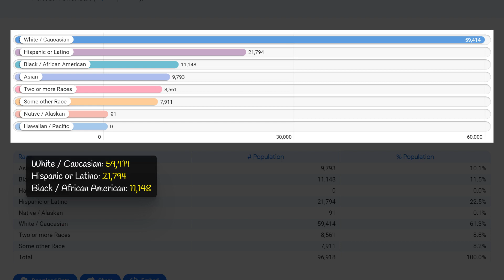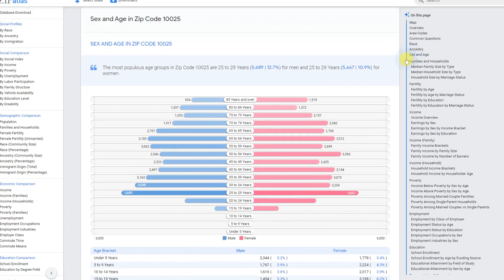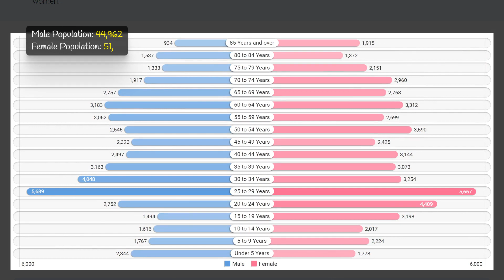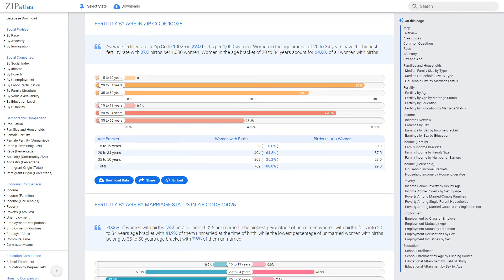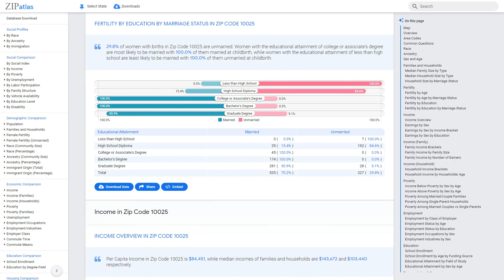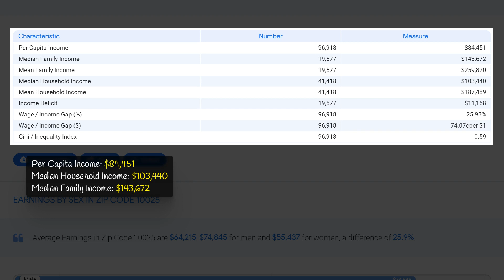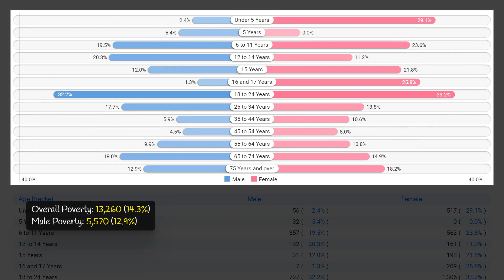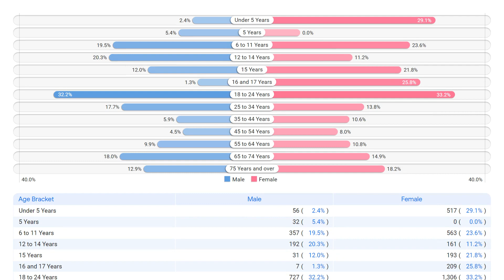Zip Code 10025 (NY) Social & Economic Profile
This YouTube video gives an overview of the diverse and bustling zip code 10025 in New York City. Located in the Upper West Side, this area is known for its diverse population, lively social scene, and variety of housing options. The video touches on various demographic and economic characteristics that shape the unique community of 10025 without focusing on specific data or visual descriptions of the neighborhood.